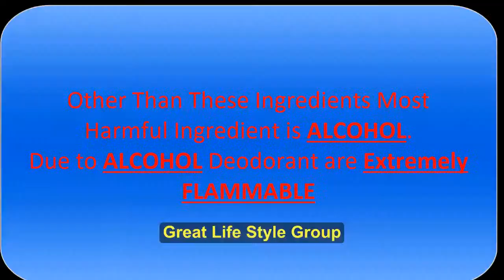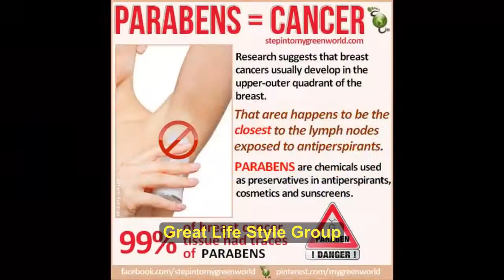Are Deodorant Harmful?? |RonakAgarwal |FLP |forever |foreverliving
To Buy Natural deodorant Contact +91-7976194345
or